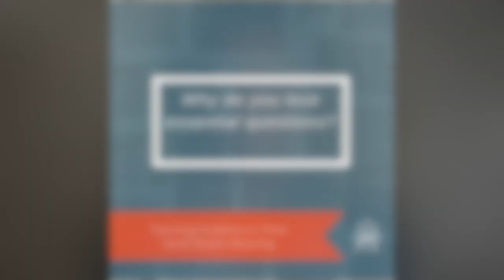Teaching Students to Think: ESSENTIAL QUESTIONS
This video is about Teaching Students to Think: ESSENTIAL QUESTIONS